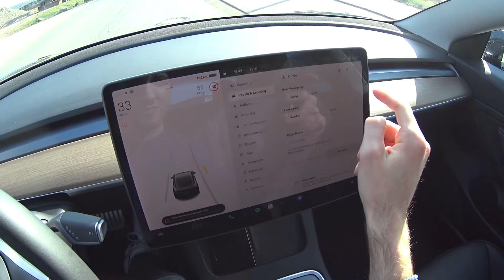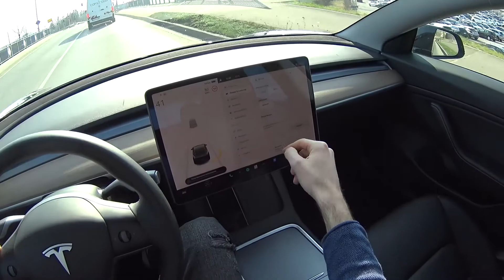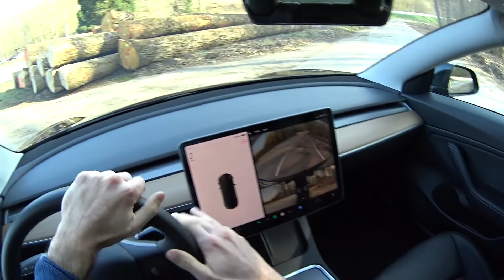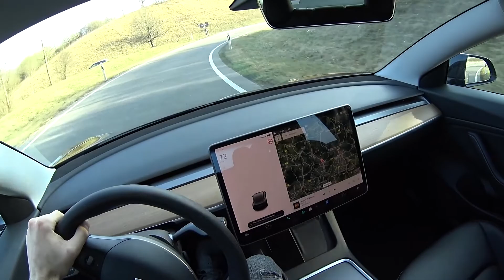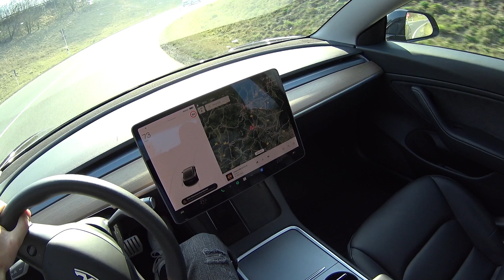2021 Tesla Model 3 Performance - short test drive | POV